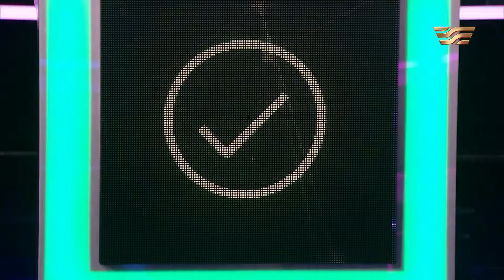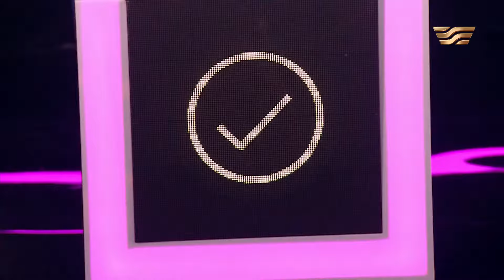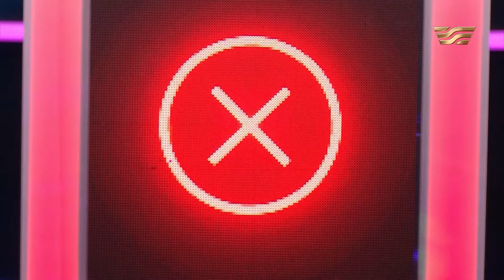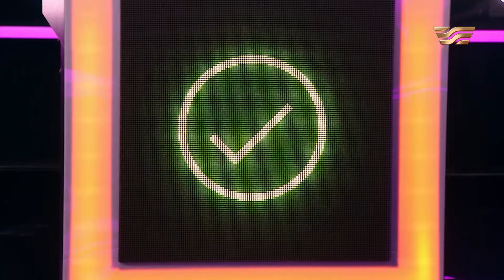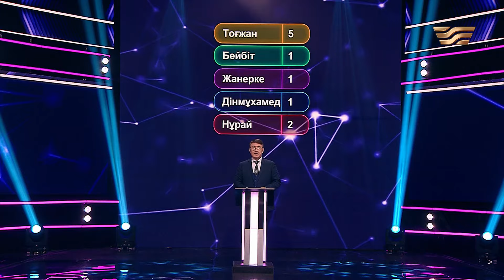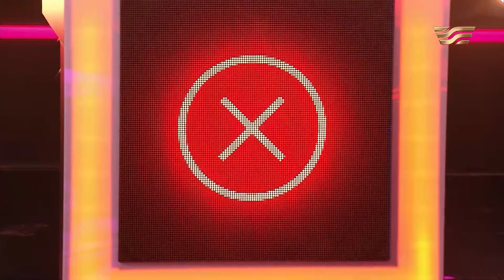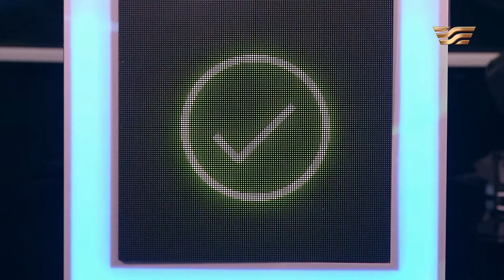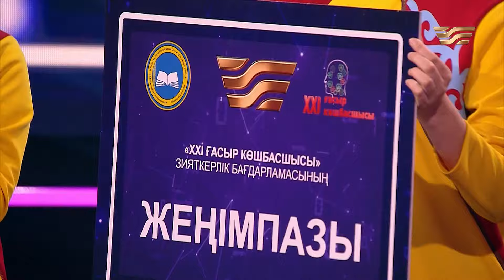«XXI ғасыр көшбасшысы». 20.04.2024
7-шығарылым
Жүргізуші: Досымбек Қонысбекұлы

«XXI ғасыр көшбасшысы» зияткерлік бағдарламасы – білім бәйгесінде бағын сынаған, еліміздің түкпір-түкпіріндегі озық ойлы оқушылардың басын қосқан үздік тележобалардың бір.і Бүгінгі заманда сапалы білім – қарқынды дамудың басты шарты. Жеті түрлі ілім білетін ұрпақ тәрбиелеу  – қазіргі күннің негізгі міндеті. Лайықты азамат – өз білімін Отанымыздың иглігі үшін жұмсайтын адам. Алдымызда тұрған құбылмалы заманда жастарымыз еңбекқор болмаса, ешқандай да бәсекеге түсе алмайтынын терең түсінуіміз керек.
«ХХІ ғасыр көшбасшысы» зияткерлік сайысының мақсат-мүддесі – дарынды жастарды қолдауға үлес қосу.